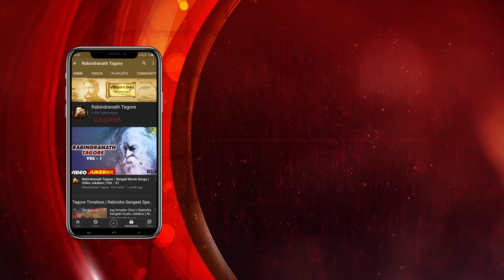ওরে মাঝি ওরে আমার - Lyrical | Ore Majhi Ore Amar | Rabindra Sangeet | Anindita Chakraborty | Labonye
Listen to the melodious Song "Ore Majhi Ore Amar : ওরে মাঝি ওরে আমার" Rabindra Sangeet : রবীন্দ্রসঙ্গীত, in the voice of "Anindita Chakraborty" from the album Labonye.

Song : Ore Majhi Ore Amar
গান : ওরে মাঝি ওরে আমার
Artist : Anindita Chakraborty
Album :: Labonye
Writer & Composer :: Rabindranath Tagore
Music Direction : Subrata Sengupta
Mood : Sad
Theme : Life
Label : Angel Digital

Also you can set this track as JioTune from your Jio Music App